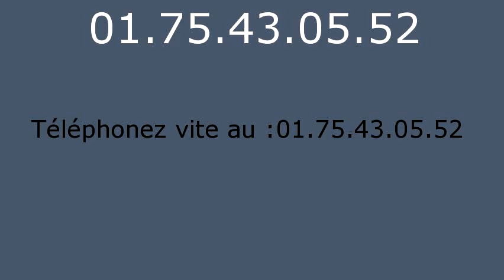Plombier Mantes la Ville - 01.75.43.05.52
Plombier Mantes la Ville. Plombier 78200. Plomberie Mantes la Ville. Depannage plomberie Mantes la Ville. Recherche de fuite Mantes la Ville. Assainissement Mantes la Ville. Degorgement Mantes la Ville. Degat des eaux. Travaux de Plomberie Mantes la Ville. Installation sanitaire Mantes la Ville, robinet, douche, baignoire. Canalisation, degat des eaux, pose de robinet, Installation et remplacement de broyeur, Installation et remplacement de broyeur, Depannage en urgence de WC bouches, Salle d eau, Installation et remplacement toilettes Mantes la Ville, Depannage en urgence de WC bouches. Depannage en urgence de WC bouches. Intervention tuyauterie Mantes la Ville, Contrat d entretien chauffage Mantes la Ville, Pompe de relevage Mantes la Ville 78. Vidange bac a graisse Mantes la Ville 78. vidange fosse septique Mantes la Ville 78.